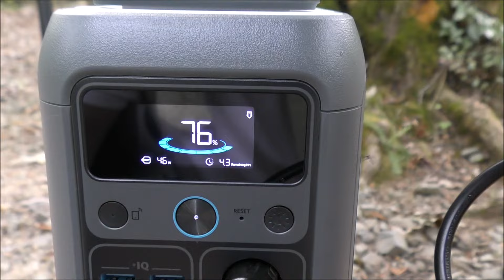Anker Solix C300 DC Portable Power Station (米一合炊飯 約33分)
2024/10/01～03 奥琵琶湖キャンプ場
予定より早めに到着したので、折角だからご飯でも炊こうかなぁ～
っと思って持ってきました。
新型は大きさは一緒で容量も60000㎃h～90000㎃hに上がって300wまで使えるて
シガーソケットが付いたので、車載家電ならいろいろ使えそうな感じですね。